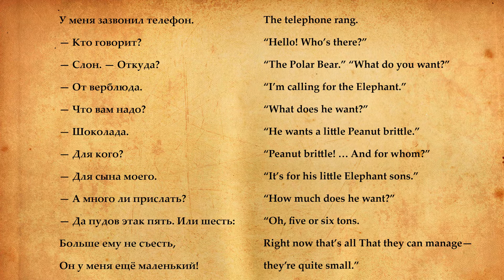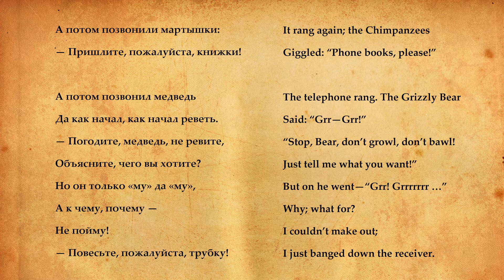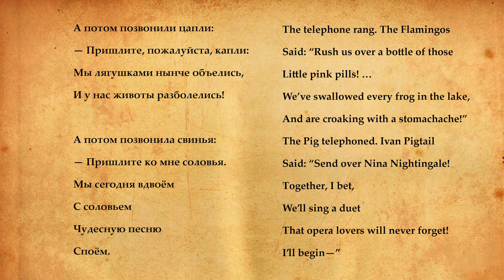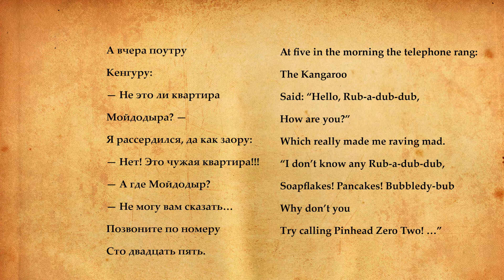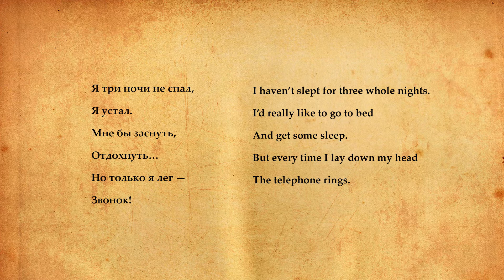Russian classical literature. Learn Russian through stories. The telephone.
Learn Russian through stories
Russian classical literature Korney Chukovsky "The telephone"
     This channel was created to get acquainted with the Russian language through Russian classical literature (and not only Russian), as well as through the dialogues of charismatic Russian people. This will help you the learner to dive deeper into all the subtleties of the Russian language.
   Write in the comments what interests you in learning Russian.